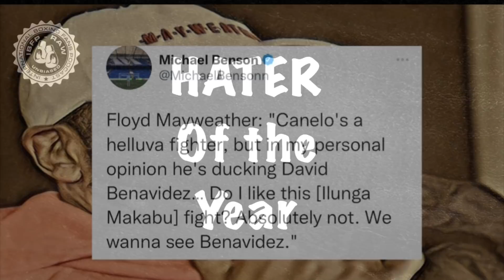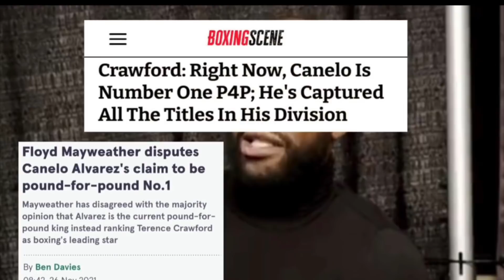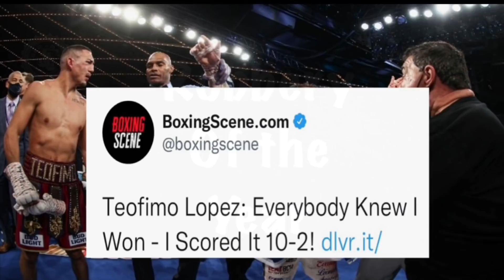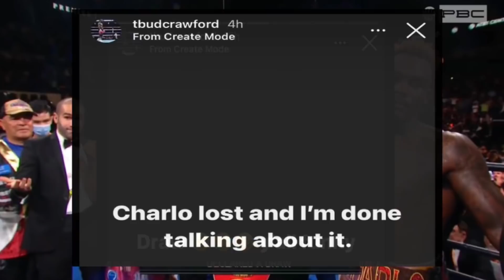RAW 2021 AWARDS: Jermall Charlo, Floyd, Castaño, Teofimo, Canelo Etc.